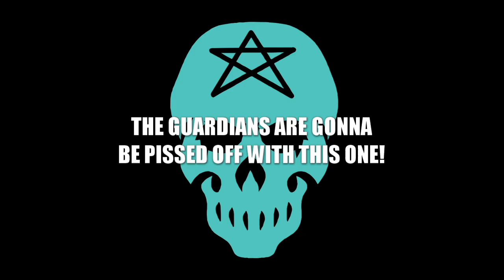Long Day for the Guardians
Yeah, those "fireworks" is just what the Quiescence would have you believe they are.